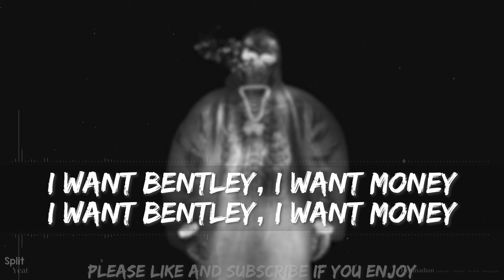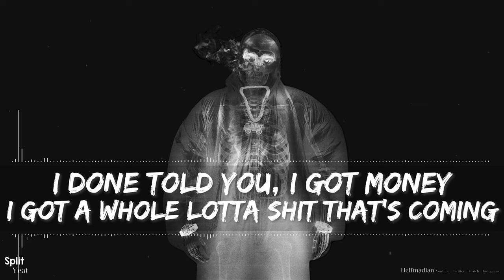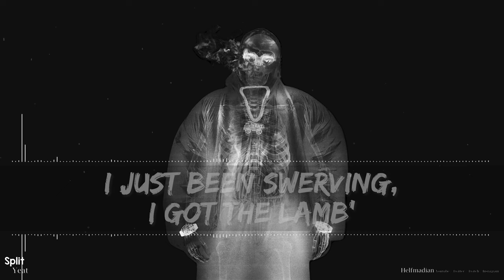Yeat - Split (Explicit) (Lyrics) - Full Audio, 4k Video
It's so refreshing that others are still enjoying something that I do for fun, mostly for my kids. Subscribers are joining faster and faster, and it truly is unbelievable. Started out as me simply making videos for our children to watch. Thanks again, everyone!!

🎵 Support Yeat on socials! 🎵

🎤 Lyrics 🎤

[Chorus]
Bentley, I want Bentley, I want- (Uh, yeah)
(CHASETHEMONEY, CHASETHEMONEY)
I want Bentley, I want money
I walk in they want my money
All they want is something from me
Got this motherfuckin' money
I got millions, I got money
I’m in this muhfuckin' drop top, big cat, drop top, bitch I'm swerving the cat (Ah)
Woo, yeah (Ah)
Bih’ want my money, I said "Yeah, that's something funny"
I done told you, I got money
I got a whole lotta shit that's coming
I gone crazy, I got this money
I got a whole lot of shit, not runny
Fuck with nobody, I got hella shit on the way I got my Tonka
Got good shit got this motherfucker bumpin'
I got a whole lot of shit got a whole lot of
I just been swerving that bitch out the (Phew, yeah)
I just been swerving my way out the deli
I just been swerving, I got me the Lamb'
I'm rockin', and talkin' give a fuck what they say
Give a fuck what they say, I don’t make no mistakes I got lotta money, I live on the lake
I got this lil’ mansion, give fuck what they say got a motherfuckin' Glock and this motherfucker spray
The motherfuckin’ racks boutta fall out my pants put the motherfuckin' choppa up, hit in his face
I got a whole lot of this motherfuckin' money, got views, got feels, got chills, got A's
I made deal for a bill today, got this tonka, it’s swerving, I'm fucking insane
I got a whole lot of motherfuckin' bankroll bitch got a whole lot of motherfuckin' shit (Yeah)

[Chorus]
(CHASETHEMONEY, CHASETHEMONEY)
Got this motherfucking money
Woo, yeah (Ah)
I done told you, got money
I just been swerving, I got the Lamb'
I got a whole lot of motherfuckin' bankroll bitch got a whole lot of motherfuckin' shit